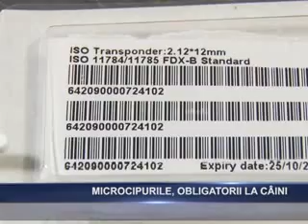microcipurile obligatorii la caini